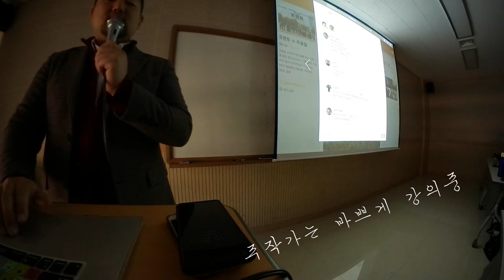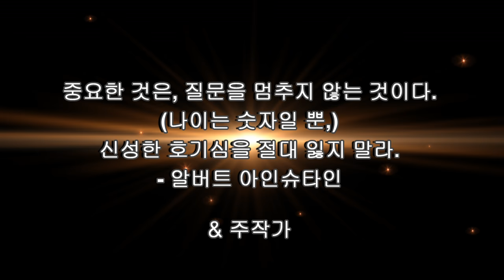촌스럽게 편집해본 타임랩스 영상, 계양구 사진교육 모습 / 주용철 사진작가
촬영소스 는 나쁘지 않은데,
편집이 올드하고 촌스럽고
아재스러운 문구 ㅋㅋ
최대한 촌스 올드 아재스럽을 모두
모아서 만들어봤어요

계양구 사진 교육 강의 타임랩스